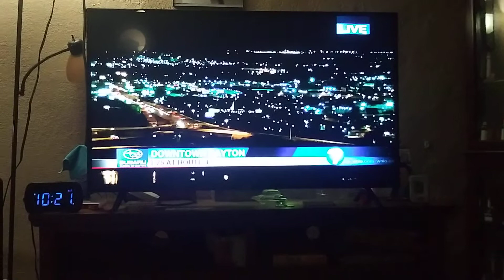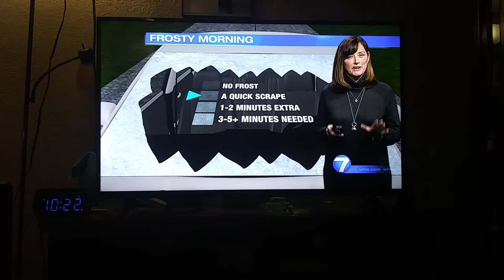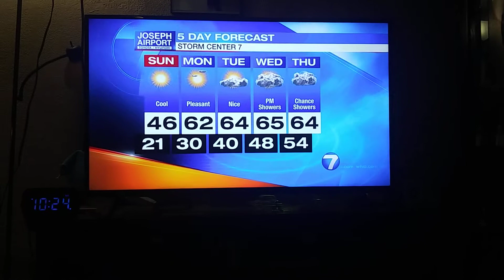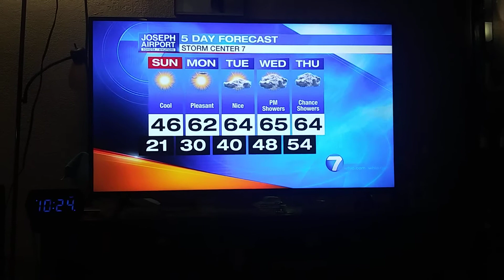Traci Hale Brown weather update for Dayton,Ohio.